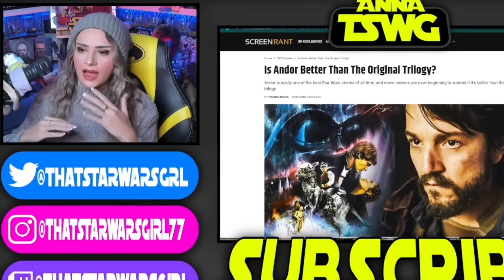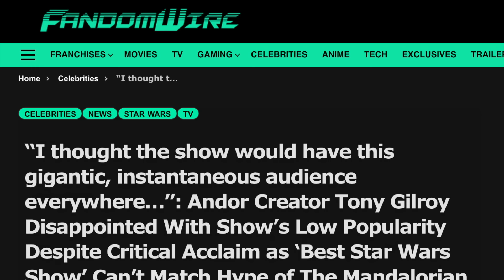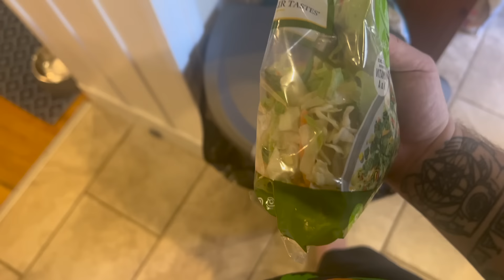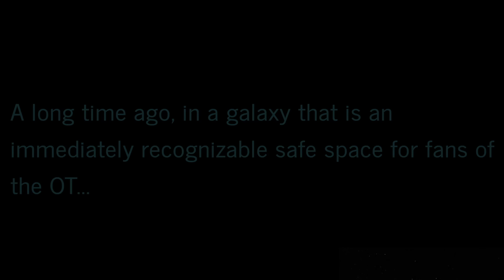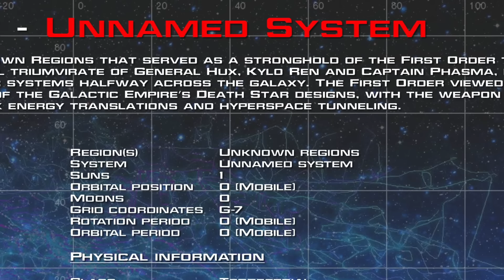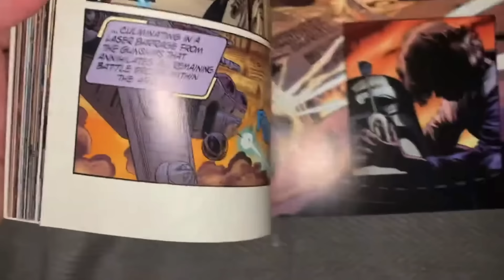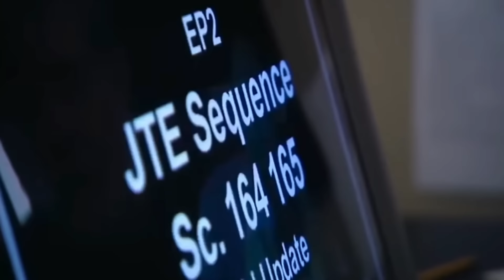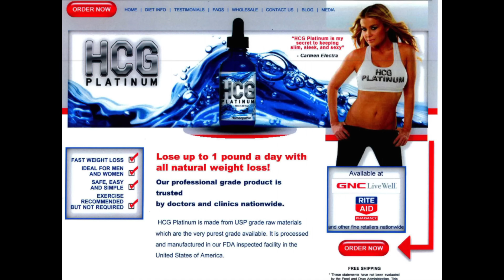Ranking EVERY STAR WARS MOVIE by how much they HURT MY FEELINGS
STAR WARS is a subject that makes everyone angry, including STAR WARS fans.  A deep, dark, un-dending deep dive into all 13 of the STAR WARS films and how they've ultimately ruined my ability to function as an adult. Help me to explore the trauma, dashed expectations, and mental anguishes that could only ever be the hallmark of a lifelong STAR WARS fan. From least offensive to most offensive, this is the countdown from a galaxy somewhere outside Philly

CHAPTERS:
0:00 - Intro
2:08 - #12 : A New Hope
3:45 - #11 : Empire Strikes Back
5:17 - #10 : Rogue One
7:39 - #9 : Return of the Jedi
10:12- #8 : Revenge of the Sith
13:41 - #7 : Rise of Skywalker
18:41 - #6 : The Phantom Menace
23:29 - #5 to #1 (Watch to Find Out, Dork)